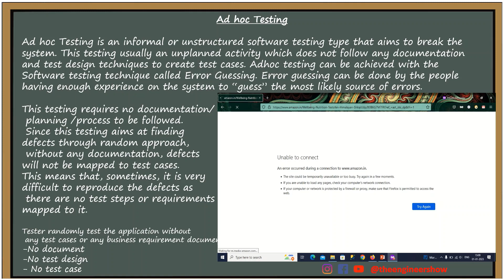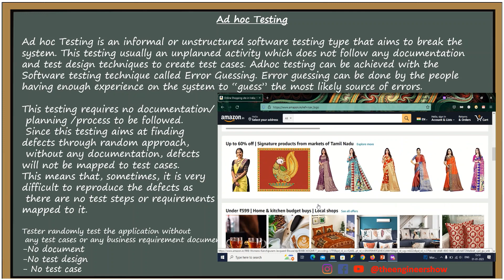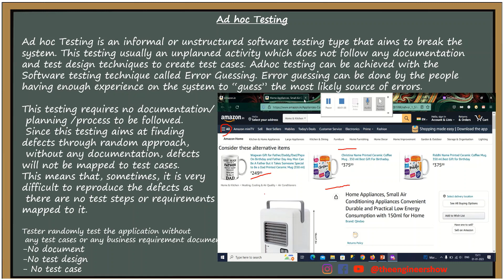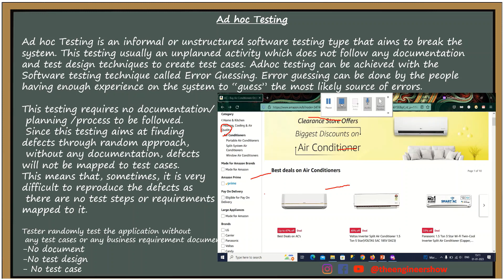Adhoc testing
In this video we learn about Adhoc testing @theengineershow